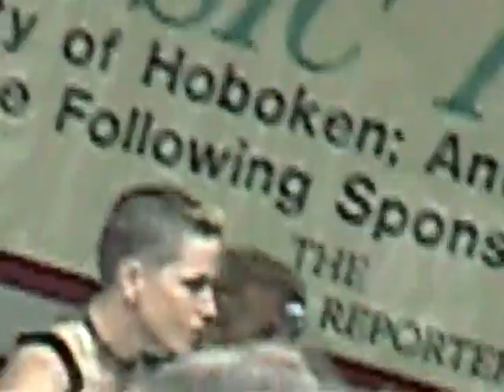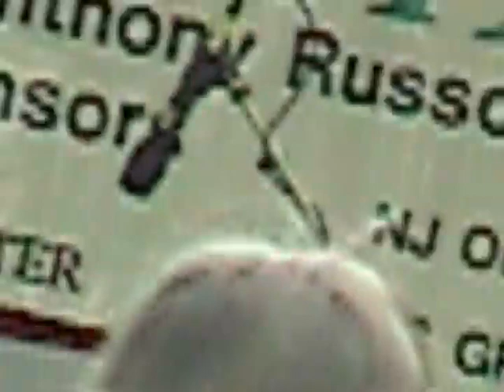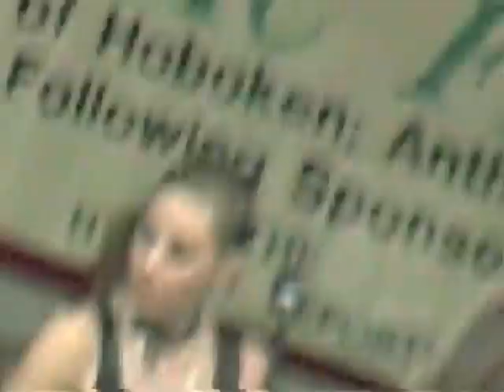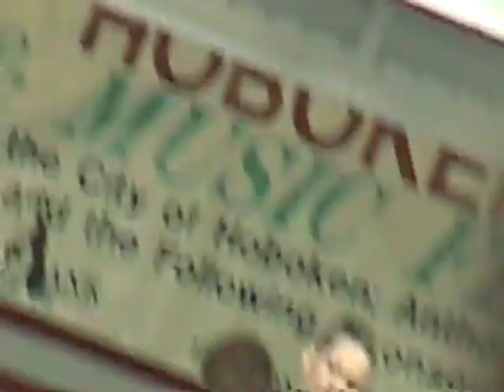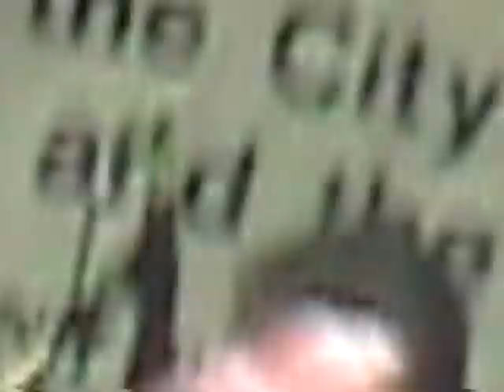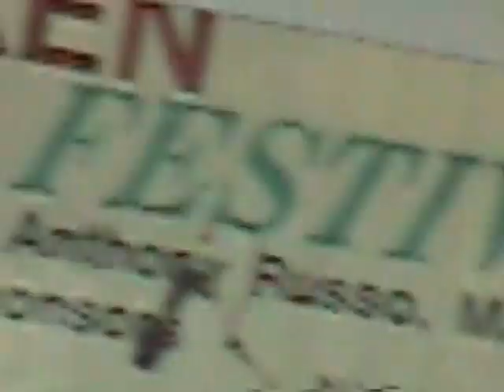Joan Jett (May 2, 1999) Hoboken NJ (Full Show)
Previously Unreleased footage!!`